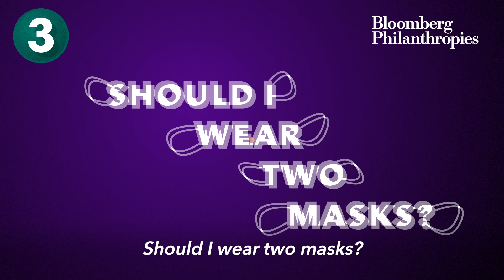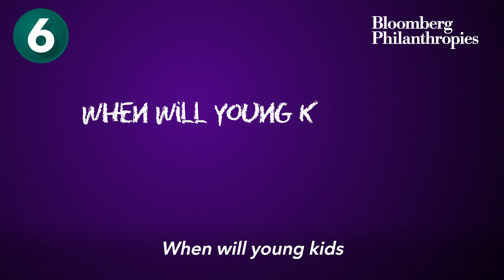Can The Vaccine Help People Who Have Long-Haul COVID?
Have questions about when kids will be eligible for the COVID-19 vaccine, how long immunity from the vaccine lasts, and if we will need booster shots in the future?

Dr. Bill Moss of the Johns Hopkins Bloomberg School of Public Health provides expert answers to the public’s most pressing questions on COVID-19 vaccines.